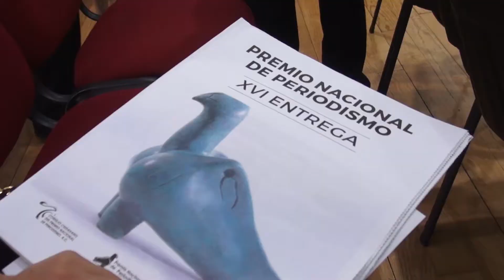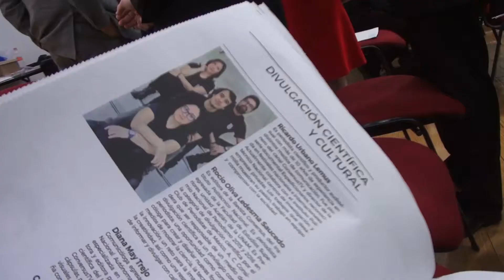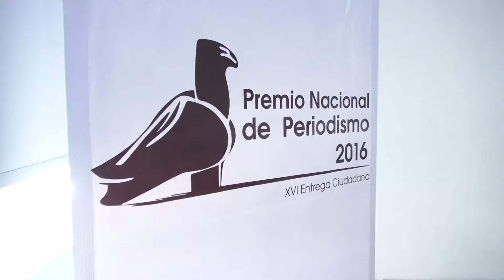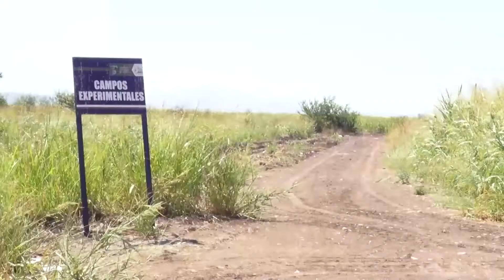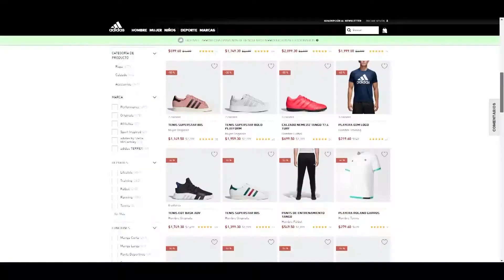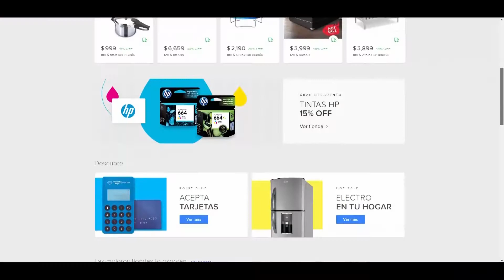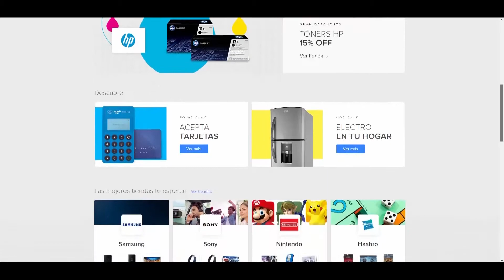Informativo UAS TV - 1 de Junio de 2018